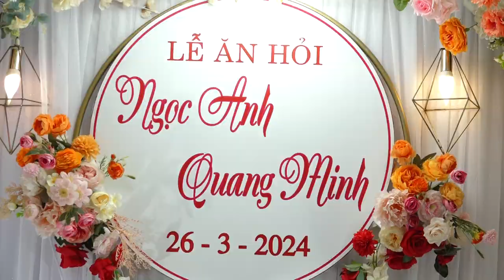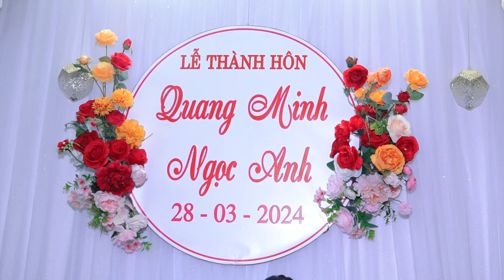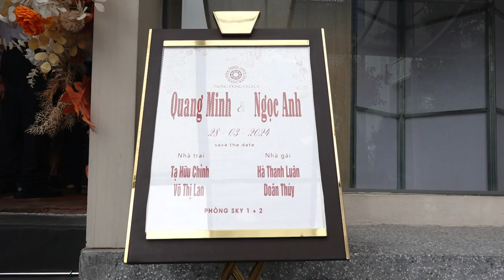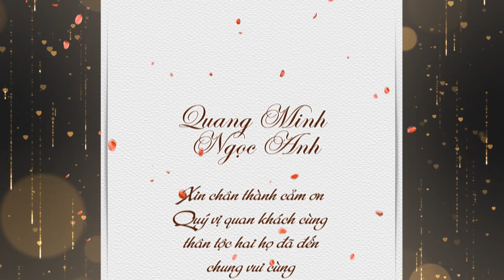Lễ Thành Hôn: Quang Minh - Ngọc Anh 28-3-2024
Chuyên Quay Phim - Chụp Ảnh - Bay Flicam giá rẻ chất lượng 4k
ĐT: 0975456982